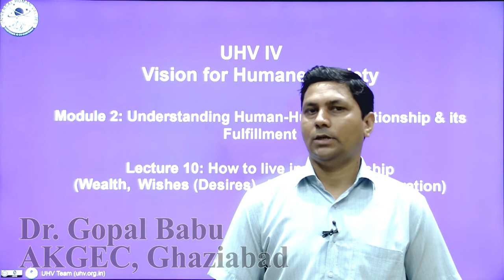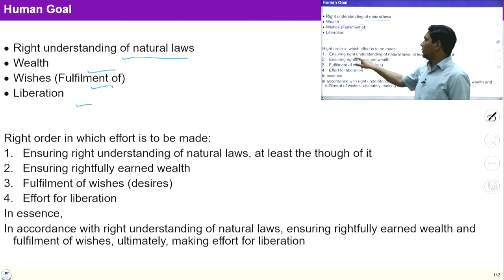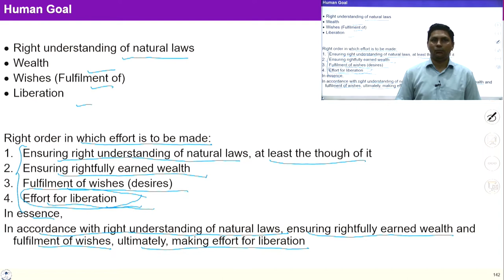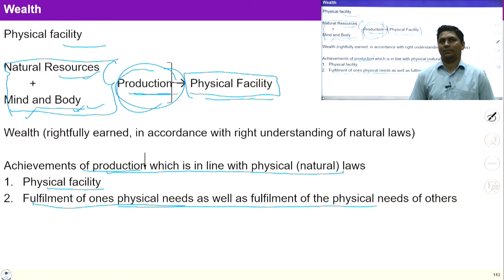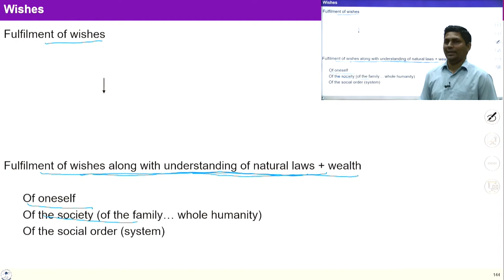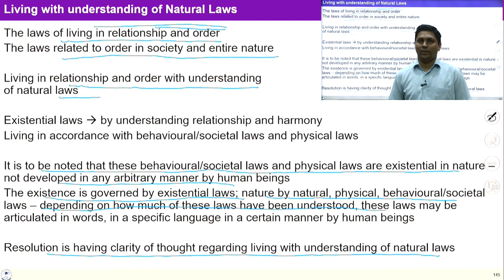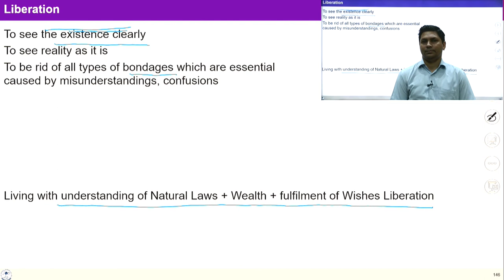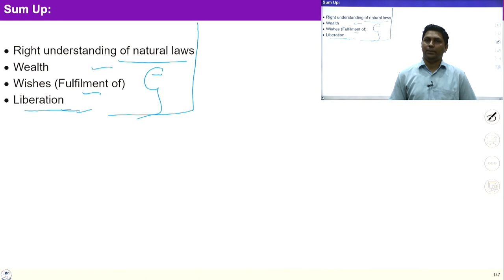Lecture -10 (Module -2): Right Understanding of Natural Laws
In this video, you would be able to understand the following key points:
1. Natural Laws
2. Wealth
3. Wishes
4. Liberation